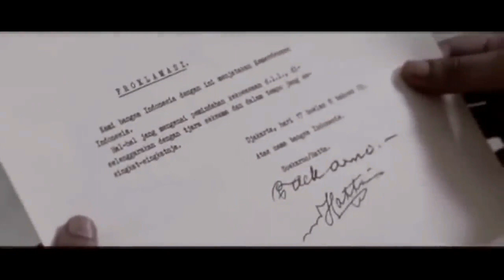Implementasi Nilai-Nilai Bela Negara - Tugas Latsar CPNS 2021 Pemerintah Kab. Pati-PPSDM GIOMINERBA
Implementasi Nilai-nilai bela negara dalam kehidupan sehari-hari, sebagai tugas latsar CPNS Pemkab. Pati dan bekerjasama dengan Ppsdm Giominerba. Angkatan 2 kelompok 2 tahun 2021.